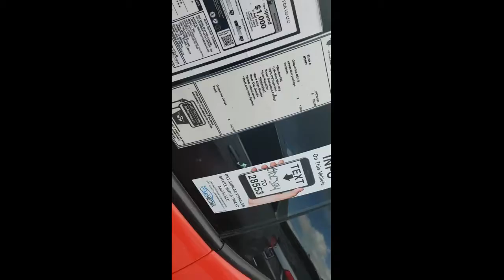2018 DODGE Challenger Frisco TX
Call today for this Amazing Purchase Experience!!
2018 DODGE Challenger Grapevine DCJ is your trusted dealer, serving residents of Frisco TX and the surrounding cities. If you are near Prosper TX, Plano TX, Carrollton TX North Richland Hills TX Ft. Worth TX and you are looking for the premier service, selection, and prices on all DODGE Challenger then you need to look no further than Grapevine DCJ. The wonderful folks at Grapevine DCJ are experts in all things DODGE related and are capable of doing whatever needs to be done to get you in a  DODGE Challenger today. There may be other DODGE dealerships in your area, but there is not a better DODGE dealership than Grapevine DCJ. Do yourself a favor and make the trip over to Grapevine DCJ today to see why we are the premier dealer in the entire area. Call today!!!